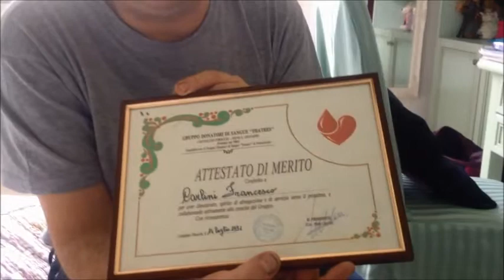Interviste Donatori Sangue Fratres Castiglion Fibocchi